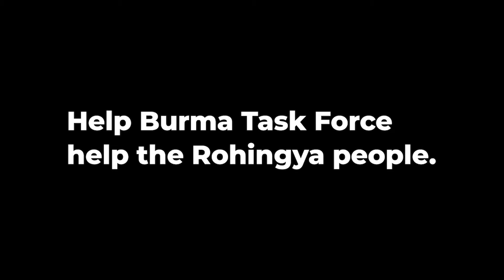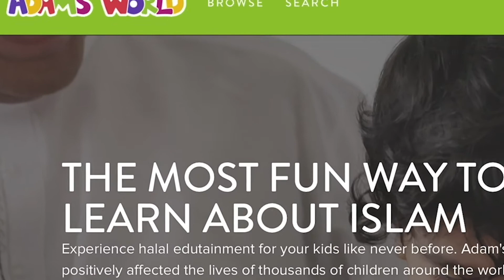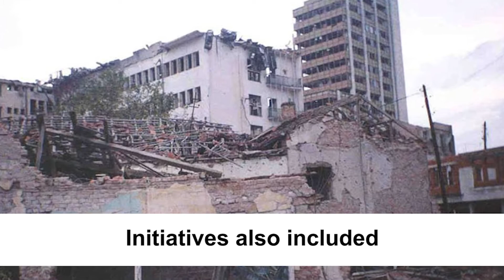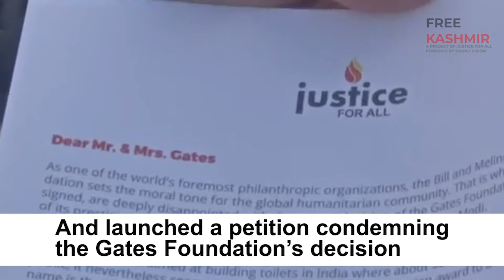NextGen: Mental Health Advocacy and Awareness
S1:E3 Discussing mental health advocacy and awareness around these topics.